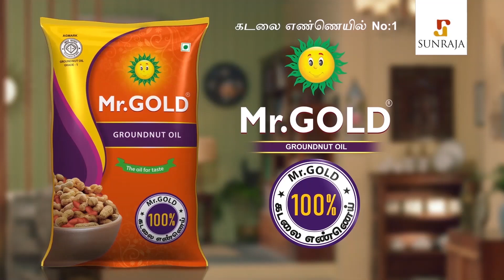நாராயணசாமி ராஜினாமாவுக்கு என்ன காரணம் ? | CM Narayanasamy loses trust vote, Narayanasamy resigns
Puducherry chief minister V Narayanaswamy on Monday lost the floor test held in Puducherry Assembly following which he submitted his resignation to lieutenant governor Tamilisai Soundararajan.